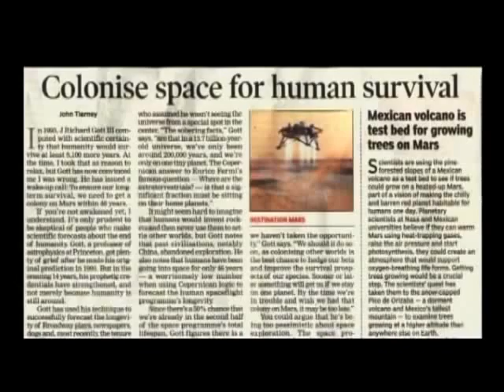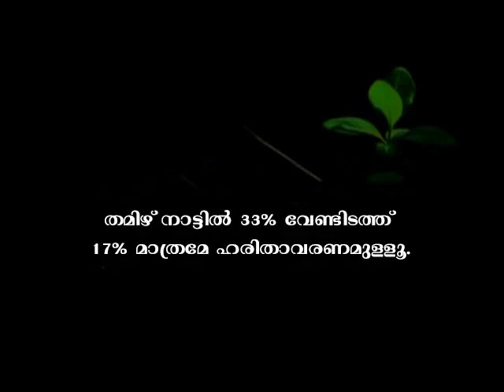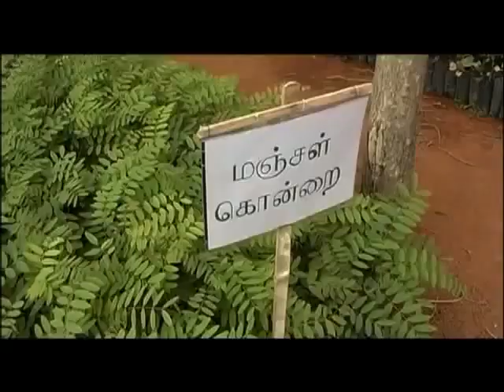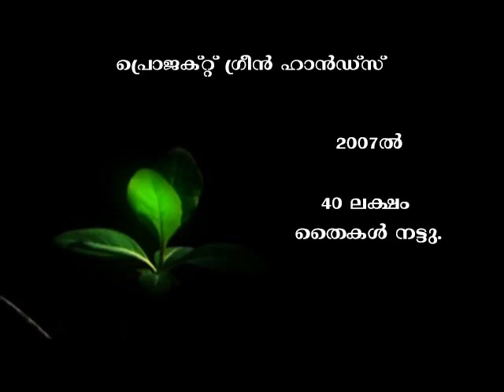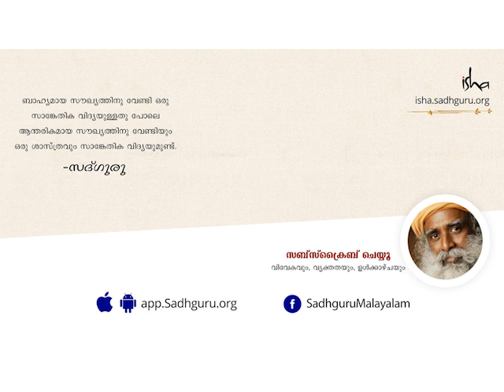ഈശ ഫൌണ്ടേഷന്‍റെ പ്രൊജക്റ്റ്‌ ഗ്രീന്‍ ഹാന്‍ഡ്‌സ്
തമിഴ് നാട്ടില്‍ നടക്കുന്ന വ്യാപകമായ മരുവത്കരണത്തിനു തടയിടാന്‍ ഈശ ഫൌണ്ടേഷന്‍ ആരംഭിച്ച പരിപാടിയാണ് പ്രൊജക്റ്റ്‌ ഗ്രീന്‍ ഹാന്‍ഡ്‌സ്. സന്നദ്ധസേവകരുടെയും പൊതുജനങ്ങളുടേയും പങ്കാളിത്തത്തോടെ രണ്ടു കോടിയിലധികം മരങ്ങള്‍ നട്ടു കഴിഞ്ഞിരിക്കുന്നു.